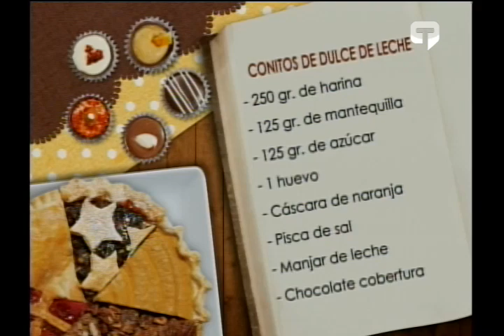Cocina en Casa: Realizan conitos de dulce de leche